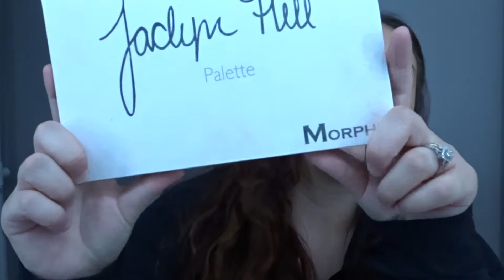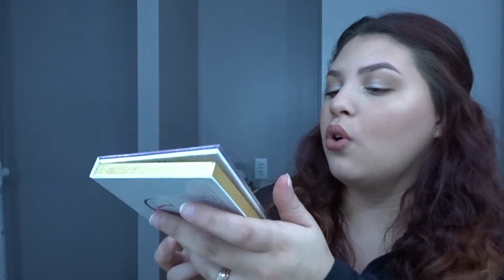Eyeshadow Palette Collection 2018 | Lexes Saia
Hey my lovessss, this is my sad excuse for an eyeshadow palette collection! lol I wish I was kidding... I have been kinda stuck in a make up rut recently and this video has brought to my attention I need to get back on track!! I need to go spend more money on makeup! My husband probably wouldn't like that but oh well! hahaha. I miss make up so much and I'm so excited to start building my collection again. And if you're still reading this I am absolutely shocked! thank you! you should get an award! BYEEEEEEEEE!!♡ ♡ ♡

Instagram♡ lexessaia
Twitter♡ lexessaia